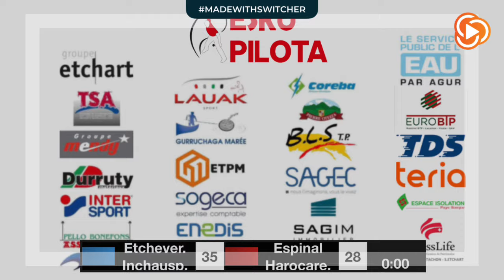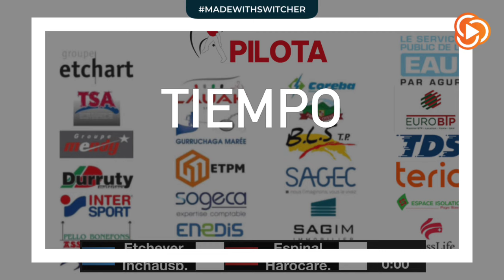Open de Saint-Pée-sur-Nivelle : demi-finale Espinal-Haroçaréné / Inchauspé-U.Etcheverry